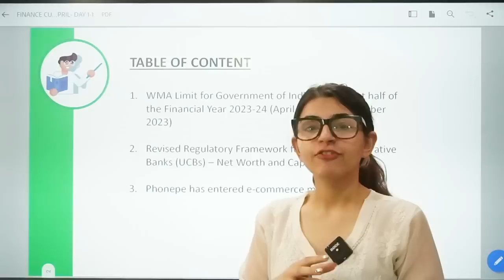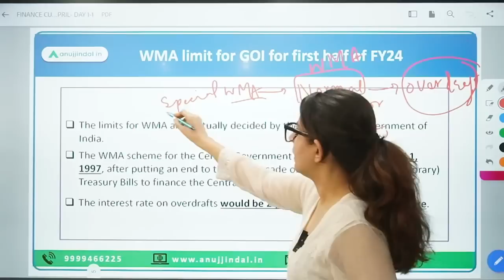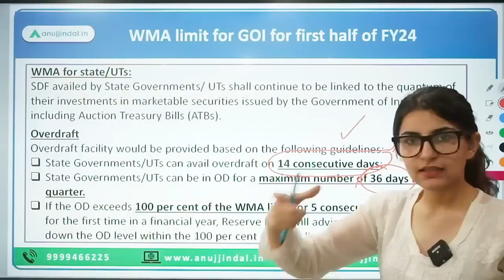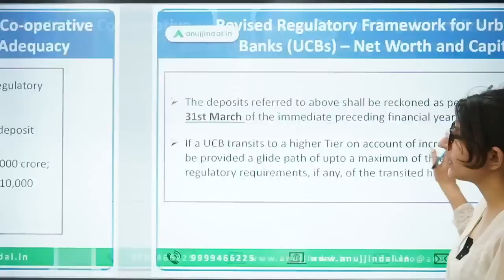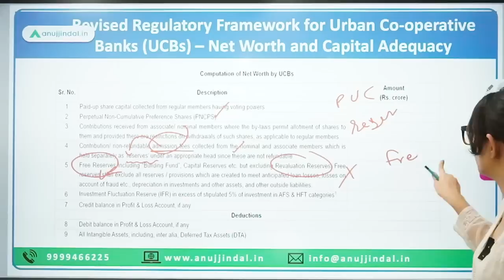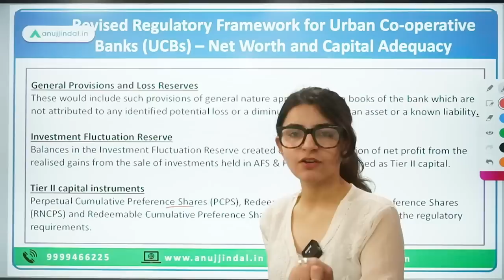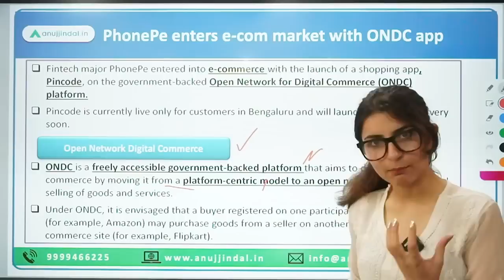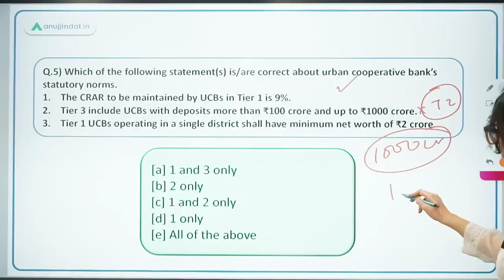RBI Grade B | RBI 24*7 Current Affairs | WMA limit set for H1 of FY24 | Apr 23,Day 01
Today will be an interesting day as we’ll study about a few important news related to Finance viz. WMA limit for first half of FY24, New framework for UCBs- Net worth and Capital Adequacy ratio.